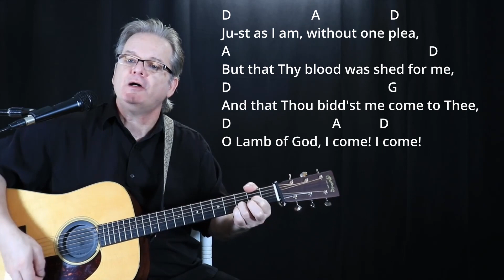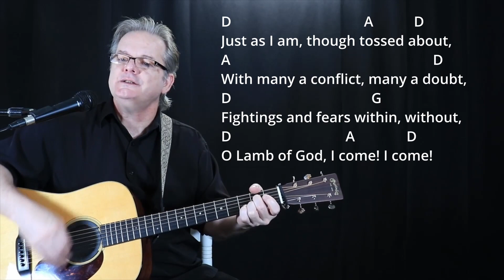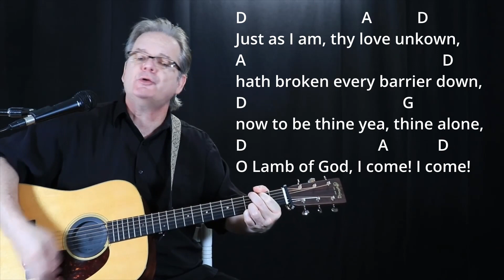How I Play "Just As I Am" on guitar - with chords and lyrics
Hi, my name is Lee Ladensack. I've been playing these old time gospel songs in church for our bluegrass service since 2004 and I want to share my song sheets for anyone wanting to sing and play them on their guitar. You can find the chords and lyrics for the song Just As I Am in my Gospel Book for Guitar. It has the chords and lyrics, intro chords, and chord diagrams for 50 of the most popular and favorite gospel songs. You can print your copy or download it to your phone or iPad (recommended) and play the song. Watch the video to see my strumming pattern and get the feel of the tempo. Go get your copy and come back and play along with me here!